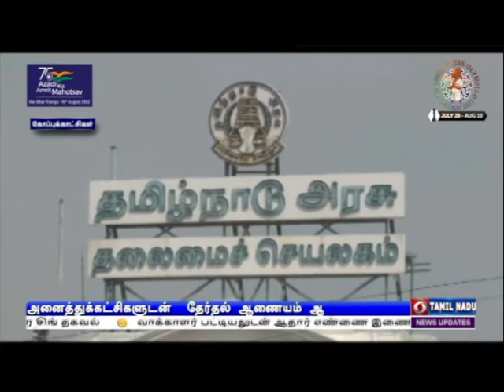செஸ் ஒலிம்பியாட் - இந்தியா ஆதிக்கம்PodhigaiTamilNews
செஸ் ஒலிம்பியாட் போட்டியில் தொடர்ந்து 3-வது நாட்களாக  ஆதிக்கம் - புள்ளிகள் பட்டியலில் முதலிடத்தில் நீடிக்கும் இந்தியா.